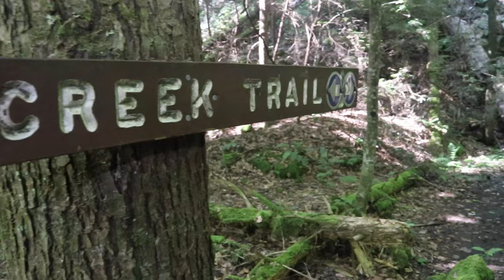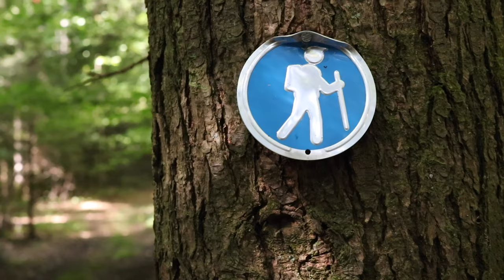Gear Swap - with Jeremiah Stringer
Jeremiah Stringer challenged me to go on a hike with him and swap out our gear when we go to the trail.  We had to use the other's gear and eat their food on this trip.  Needless to say, it's interesting...

My Camera Gear:
My Setup: